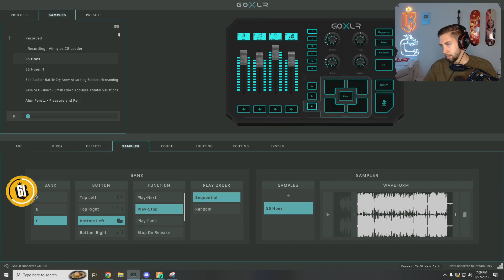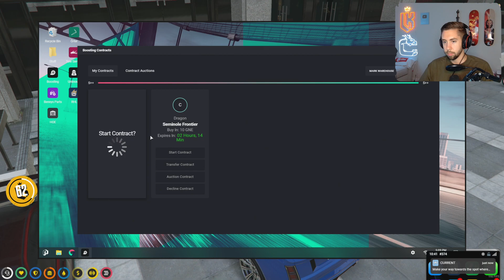Listening party at Wuchang